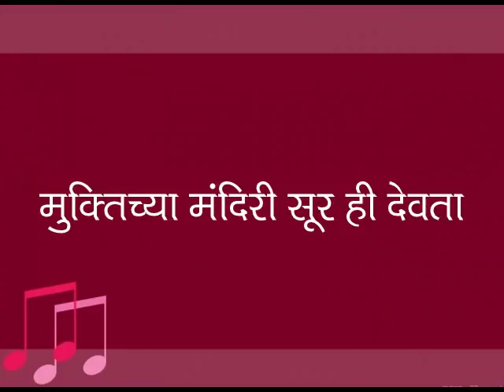SUR ANANDGHAN ---- BY MANGESH PADGAONKAR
This video is a tribute to Indian classical vocalist and instrumentalists.
The poem is written by  a renowned poet of Marathi literature,MANGESH PADGAONKAR.
KSHITIJA POTE.